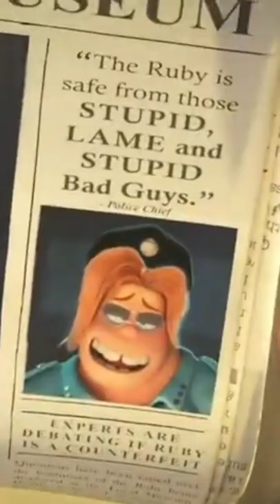The bad guys planning to still the maraschino Ruby part one